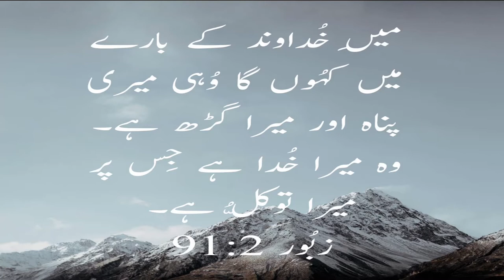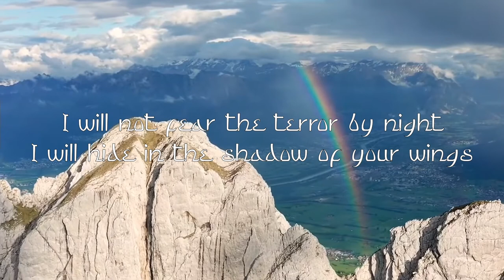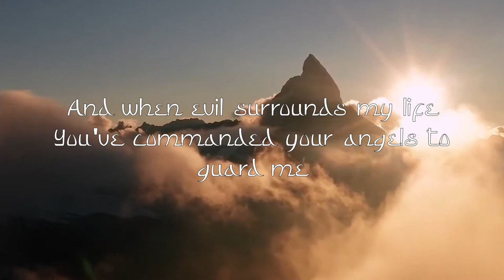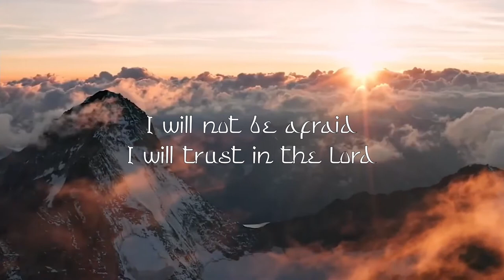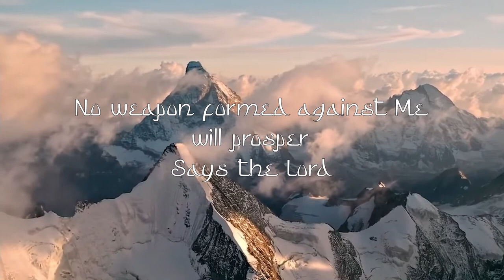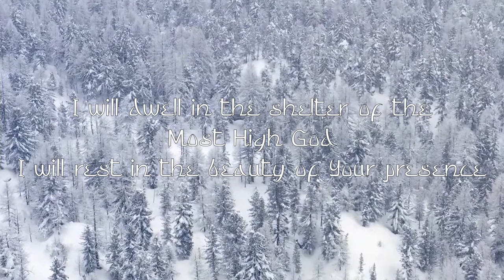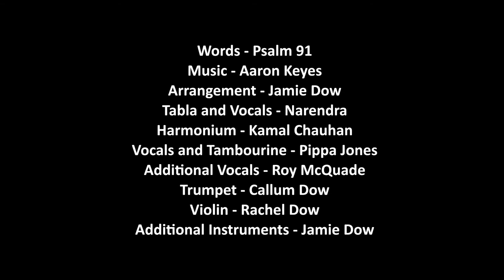Dwell - Psalm 91 - Western / Asian fusion - St Margaret's Frizinghall & Friends, song: Aaron Keyes.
A lockdown recording by St Margaret's Frizinghall and Friends
Fusion of western worship music and South Asian musical traditions.
A meditation on the goodness, faithfulness and protection of the Lord, when we seek him for refuge.  From Psalm / Zaboor 91.
Thanks to Kamal, Pippa, Naren, Roy, Jamie, Callum, Rozina, and others involved.